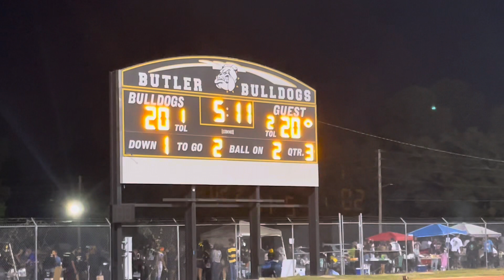Butler vs Westside